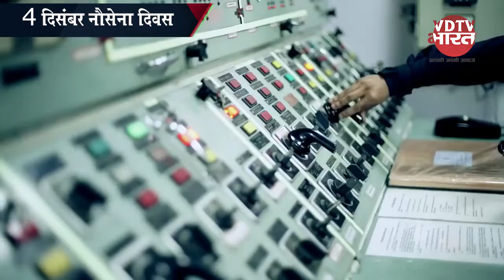National Navy Day ।। भारत में नौसेना दिवस कब और क्यों मनाया जाता है?